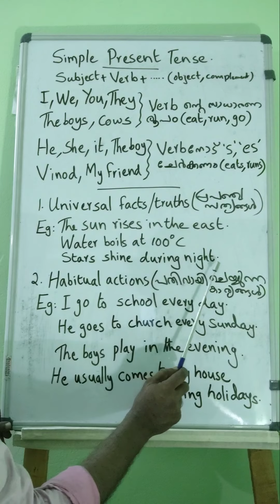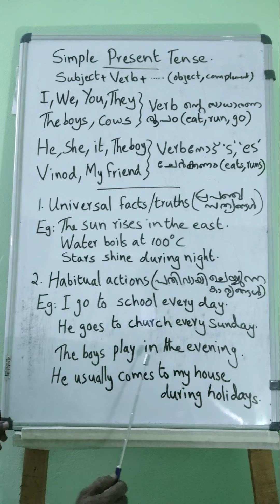Simple Present Tense in Very Simply expalined by Sathyadas Madhusir